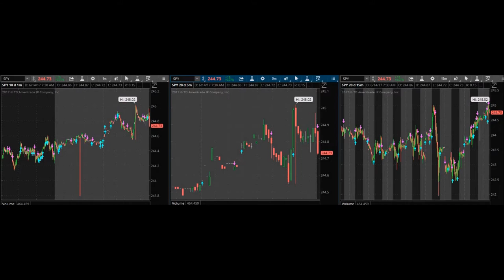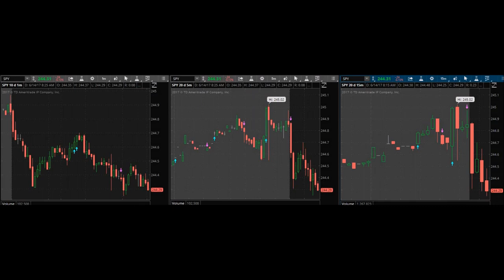Day jobs and day trading don't mix!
June 14, 2017 trading day. The day my part time job actually lost me more money than what I made. All the while, my best friend made 18% return!